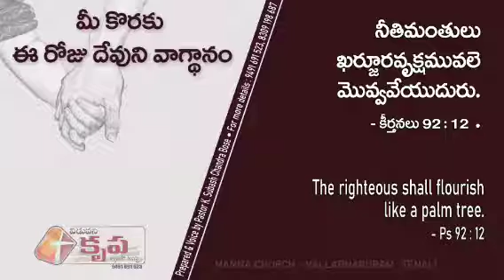Today's God's Promise For U. 12 October 2020.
Flourish like Palm tree